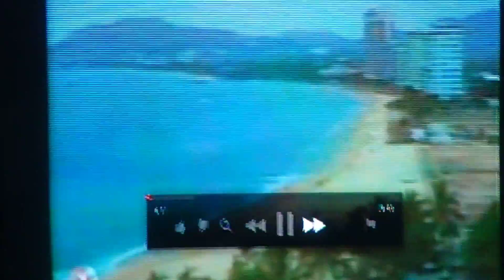mochiLEROs viendo el Chavo en Acapulco (1 de 2)